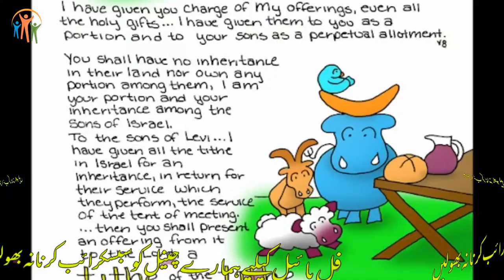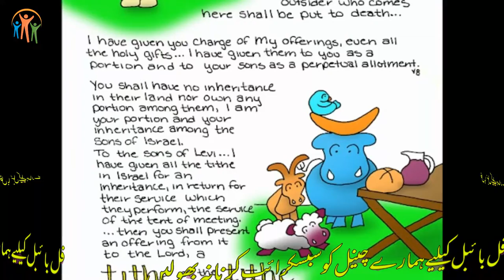Book Of Numbers CH-18 | Urdu Bible | گنتی کی کتاب | Kalaam E Khuda | Javed Bhatti